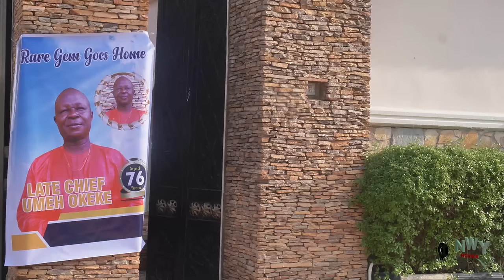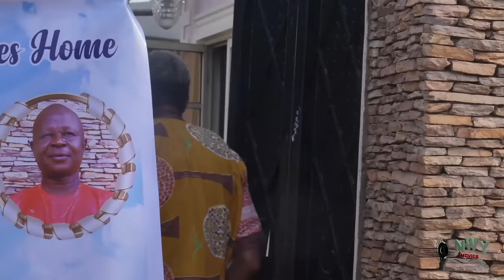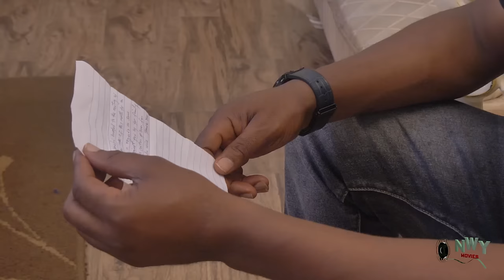THE LAST BURIAL 3&4 - ZUBBY MICHAEL / PASCHAL OGWU / NGOZI EVUKA 2O24 FULL NIGERIAN MOVIE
Upon the death of his father, he refused berrying him and insisted it spends 12 months on the multuary without any of his family members setting eyes on his corpse
Within this period, his brother's wife had countless miscarriages while his own wife couldn't conceive
Finally, he fixed a date for the burial and refused his family access to the grave
This raised a lot of question on what really killed their father

Nigerian movie